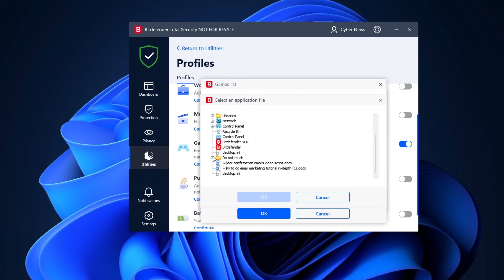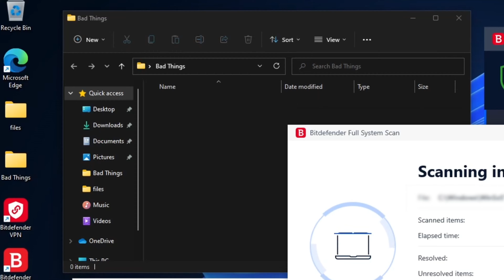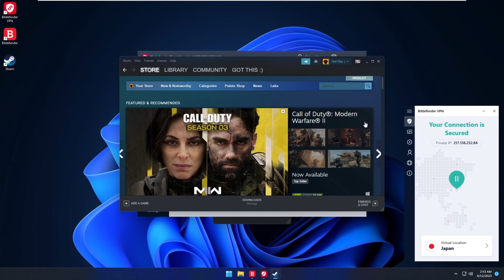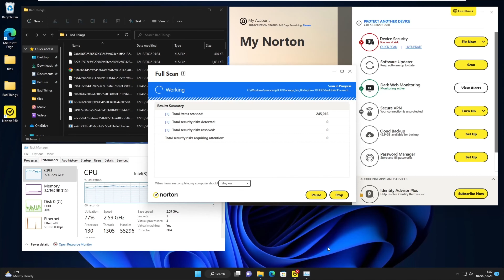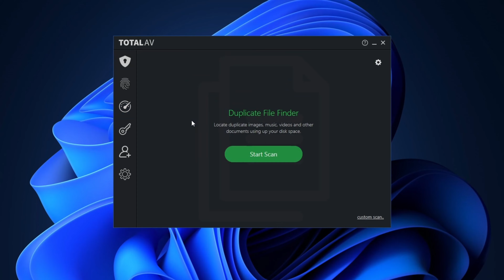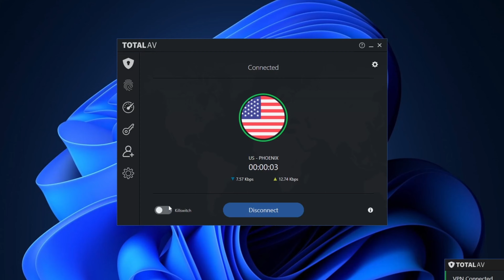Best antivirus for gaming PC [REAL TESTS] | Gaming antivirus 2025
The idea of a “Gaming antivirus” can sound a bit weird for you, but wrong antivirus software can cause some real pain in your gaming experience. Antiviruses use up lots of your PC’s resources, so getting good performance without one of the best antivirus for gaming PC could become a tall order.

This video will show you how Antivirus software affects your gaming process and why you might consider using only the best antivirus for gaming.

I think it’s about time that every gamer considers using a top antivirus that won’t slow down gaming… And in my personal experience, there are some requirements that the best antivirus for gaming PC 2022 should satisfy.

Real-time protection is a must to keep you safe at all times, and activity optimization is indispensable for preventing stutters during gaming. A proper antivirus will also be able to detect as much malware as possible and remain affordable at the same time.

As for my antivirus picks that satisfy those conditions: these are Bitdefender, Norton, and TotalAV.

Bitdefender is one of my best gaming picks primarily because of how lightweight it is. It barely affects your system when active, and an optimized Bitdefender gaming mode further reduced CPU usage and increased my FPS in CS by 9%. Even without this improvement, you can see that my FPS is fairly high during most portions of the game, which makes it the best antivirus for gaming laptop. One downside is that this profile doesn’t reduce CPU usage of the other active apps. I hope Bitdefender will implement that in the future. I can’t forget Bitdefender’s anti-malware measures though. It has effective real-time protection and a 100% malware detection score. Even independent testing from AV-test can vouch for that fact.

Unlike Bitdefender, Norton game optimizer reduces CPU usage of all the apps currently active on your device. I’ve noticed a significant difference when using this feature - compare the results yourself. With Norton antivirus gaming mode activated you can get over 100 frames per second, while your security is fully enhanced, feels good man!

As far as security goes, by the way, Norton 360 for gamers is on par with Bitdefender. It has reliable real-time protection and an impressive malware detection score of full 100%. Once again, I have independent data to back my results up. Overall, Norton includes the best features for gaming, and I think that’s what makes it the best antivirus with gaming mode 2022.

TotalAV might not perfectly fit the gaming premise - there is no TotalAV gaming mode. But on the other hand, TotalAV gaming proved to be quite effective at optimizing my PC. I’m not just talking about CPU usage this time, in my experience, TotalAV’s ability to identify junk and duplicate files is very useful. Nothing runs faster than an SSD free of all kinds of file garbage.

In general, I’ve noticed that TotalAV is not affecting my gaming experience that much, I would get about 60 FPS at worse times, but quite often I had over 100 FPS on average. Performance aside, TotalAV is an impressive antivirus for gamers: it protects your PC in real-time, detects all types of malware and even has password manager and a VPN included, the latter even containing DDoS-preventing features. Overall, I would call TotalAV the best antivirus for gaming PC in terms of security.

00:00 Intro
0:35 Bitdefender - best gaming performance
3:08 Norton - best features for gaming
4:43 TotalAV - really secure option
6:24 Conclusion